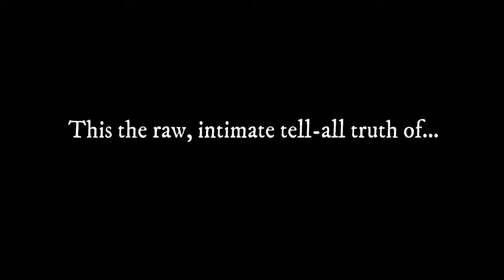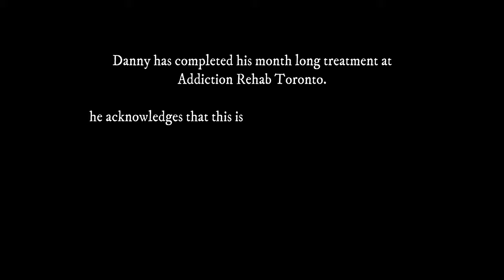a tell-all story of Danny Fernandez journey through rehab and addiction and Recovery